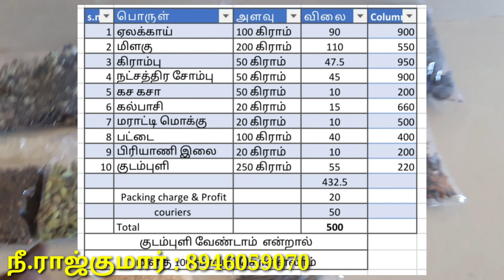வீடு தேடி வரும் kerala Spices ஏலக்காய்,மிளகு,கிராம்பு,கல்பாசி,பட்டை,கசகசா,குடம்புளி அனைத்தும் 500rs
தரமான வீட்டு தேவைக்கான மசாலா பொருட்கள் வாங்க 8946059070

நேரடியாக தோட்டங்களில் சேகரிக்கப்பட்டவை அனைத்தும் கேரள பகுதியில் இருந்து நேரிடையாக ..

மொத்தமாகவும் ,சில்லரையாகவும் கிடைக்கும்.

சில்லரை விலை நிலவரம்...

மிளகு கிலோ 550 ரூபாய்
கிராம்பு கிலோ  950 ரூபாய்
ஏலக்காய் கிலோ 800 ரூபாய் முதல்
ஜாதி பத்திரி 2000 ரூபாய் முதல்
ஜாதிக்காய் 1 , 5 ரூபாய் முதல்
பட்டை கிலோ400 ரூபாய்
சுருள் பட்டை கிலோ 800 ரூபாய்
கல்பாசி கிலோ 660 ரூபாய்
நட்சத்திர சோம்பு கிலோ 900 ரூபாய்
கச கசா கிலோ 200 ரூபாய்
மராட்டி மொக்கு கிலோ 500 ரூபாய்
பிரியாணி இலை கிலோ 200 ரூபாய்
குடம்புளி கிலோ 220 ரூபாய்
கருப்பு ஏலக்காய் கிலோ 1000 ரூபாய்
வெள்ளை மிளகு கிலோ 1000 ரூபாய்

உங்களுக்கு தேவையான அளவு 10 கிராம் முதல் அனுப்பப்படும் மேலும் விபரங்களுக்கு ...

உழவனின் குரல்
ராஜ்குமார்